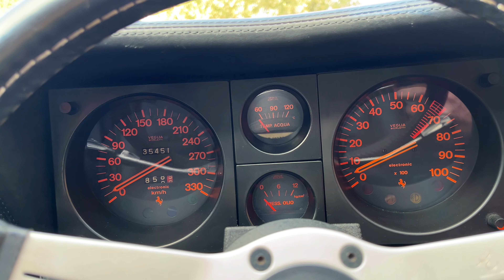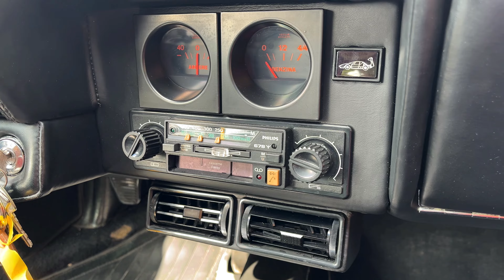Ferrari 512 BB, 1979: Tremendamente erótico ferrari bb #512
¿Puede un coche ser sensual? ¿erótico? Vaya si puede. Y si creéis que no, acompañadme Al Volante del espectacular Ferrari 512 BB

¿Berlinetta Bóxer? Ya os adelanto que no, será mejor que veáis el video. Pero cuidado, ¡mantened a los menores alejados!

¡Ráfagas!

¿Tienes un coche especial y/o único y quieres que le haga un reportaje? !Ponte en contacto conmigo mediante el correo o por las redes!